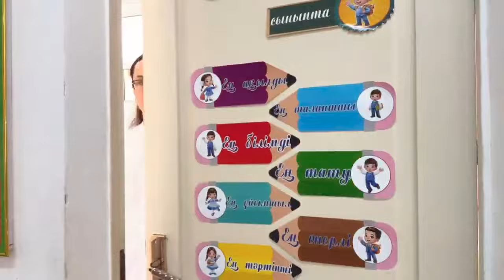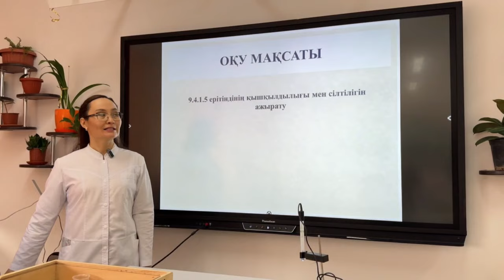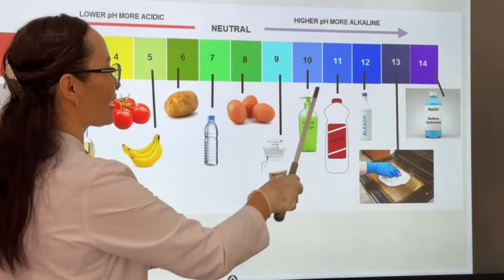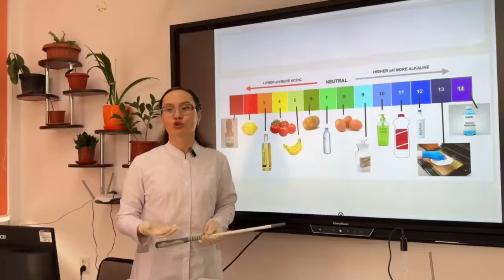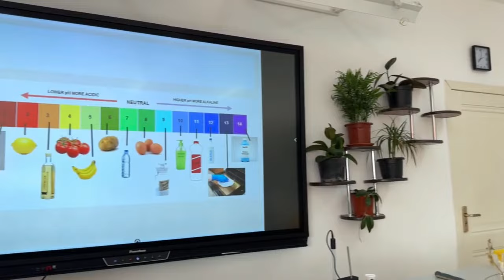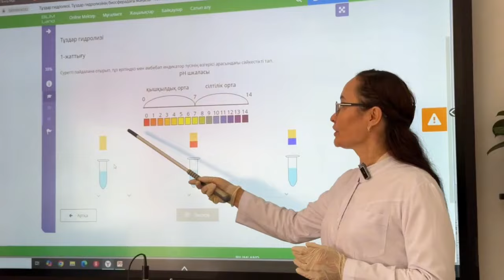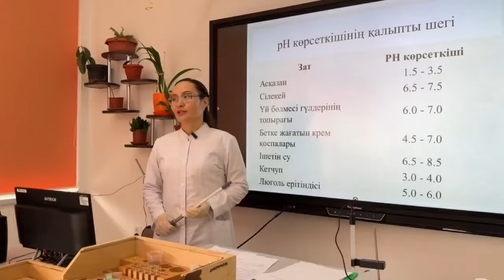Сыздыкова Айгерим Салютхановна КЫЗЫЛОРДА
Номинация: Жаратылыстану-ғылыми сауаттылық

Бейнематериалдың  атауы: №1 зертханалық жұмыс "Қышқыл, сілті ерітінділерінің рН анықтау"
Бейнематериалдың қысқаша сипаттамасы:

 Оқушылар заттардың рН ортасын анықтау арқылы киімдегі дақты кетіре алуын, өз сілекейлерін рН анықтау арқылы денсаулықтың жағдайын, топырақ ортасын анықтау арқылы өсімдік жағдайын болжауды үйренеді
Хэштеги (тірек сөздер) Жаратылыстану, химия, зертхана, қышқыл, сілті ерітінділер
Т.А.Ә.: Сыздыкова Айгерим Салютхановна
Білім беру ұйымының атауы № 23 Ж. Қизатов атындағы мектеп-лицей
Білім беру ұйымының мекенжайы: Әбілхайырхан 36 А
Облыс: Қызылорда
Аудан:
Қала/ауыл Қызылорда
«Өрлеу «БАҰО» АҚ филиалы Қызылорда облысы бойынша КДИ